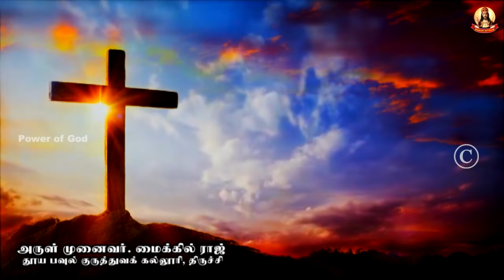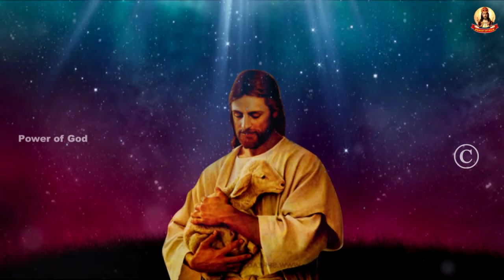🟢✠ வாருங்கள் ஆண்டவரையே தொழுவோம் ✠ 1807 09 June 2024